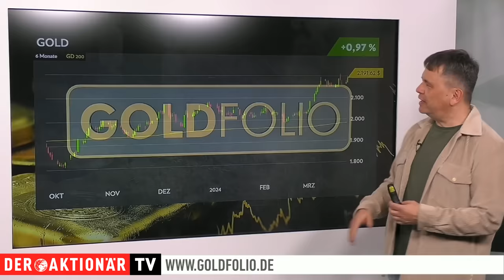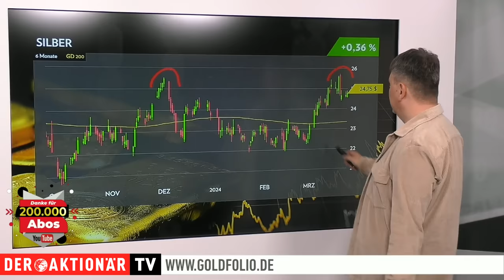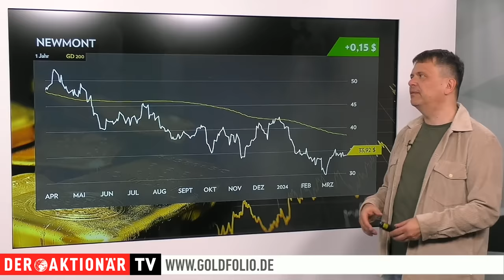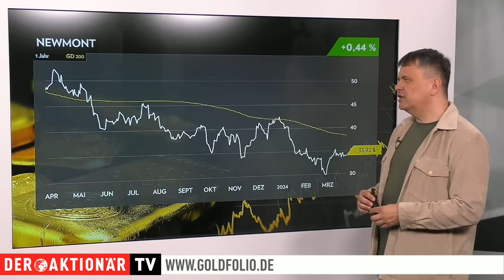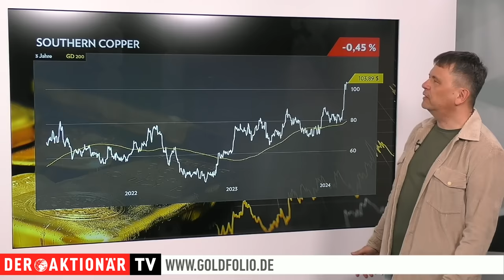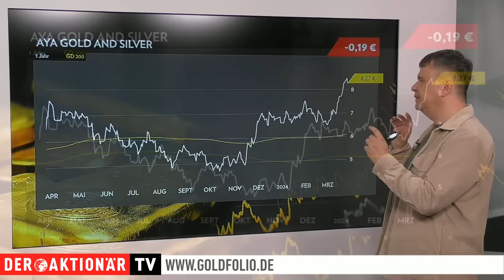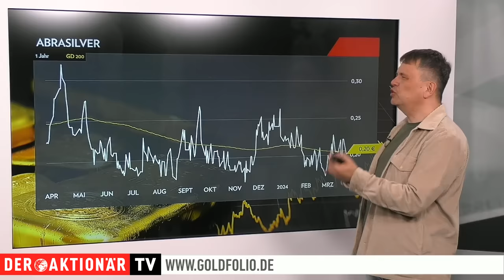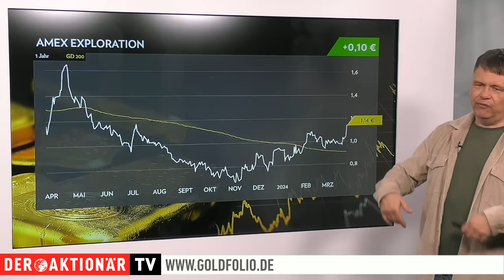Goldexperte Bußler: "Gold voll in Ordnung" – das Rätsel ist gelöst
Der Goldpreis zeigt weiterhin eine enorme Stärke und nähert sich wieder der Marke von 2.200 Dollar. Damit ist auch das Rekordhoch bei knapp 2.223 Dollar von vergangener Woche wieder in Reichweite.

"Gold überzeugt auf ganzer Linie in einem alles andere als idealen Umfeld", sagt Markus Bußler.

Das Problem bleibt aber Silber: Der Silberpreis ist knapp unter der Marke von 26 Dollar abgeprallt. "Damit besteht die Gefahr eines Doppeltops", sagt Markus Bußler. Allerding gab es bislang nur die eine hässliche Kerze nach unten. Anschlussverkäufe gab es bislang kaum, was die Tür offen lässt für einen neuerlichen Versuch der Bullen, den Silberpreis über 26 Dollar zu treiben. Besonders stark präsentiert sich unter den Silberminen Aya Gold & Silver. Die Aktie klettert auf ein neues Hoch, während das Gros der Silberminen-Aktien noch versucht, sich irgendwie zu stabilisieren beziehungsweise einen neuen Aufwärtstrend einzuläuten. "Das ist sicherlich der Arbeit des Managements zu verdanken. Das Unternehmen hat stets gehalten, was es in Aussicht gestellt hat und wird in den kommenden Monaten weiter wachsen", sagt Markus Bußler. Das honoriere der Markt.

Bei dem weltgrößten Goldproduzenten kommt der Verkaufsprozess der sechs zum Verkauf stehenden Minen langsam in Gang. Die Citigroup berät Newmont bei den geplanten Verkäufen. Für die Akyem Goldmine in Ghana soll ein reges Interesse vor allem aus China vorhanden sein. Kein Wunder, produziert die Mine doch über 400.000 Unzen pro Jahr. Unter den potenziellen Bietern soll sich auch Zijin Mining befinden.

Derzeit sieht es auf dem Kupfermarkt gut aus: Die Kupferaktien sind teilweise sogar auf neue Hochs gestiegen. Ganz stark präsentiert sich Southern Copper, eine Tochter von Grupo Mexiko. „Der Free-Float ist zwar mit etwas über 11 Prozent gering, dennoch bietet die schiere Größe des Unternehmens auch institutionellen Investoren eine Einstiegschance“, sagt Markus Bußler.

Was er zur PFS von Abrasilver sagt und wieso Amex Exploration langsam seinen Weg nach oben findet, erfahren Sie im Video.